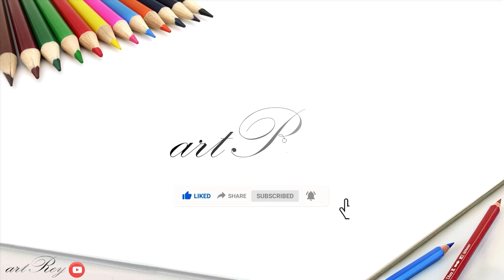How to draw a pig doll easy and cool